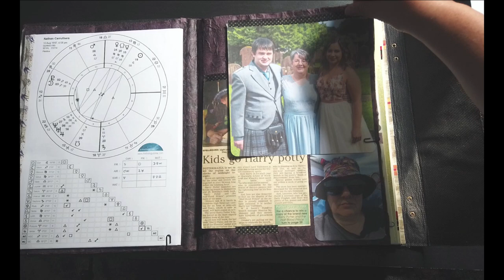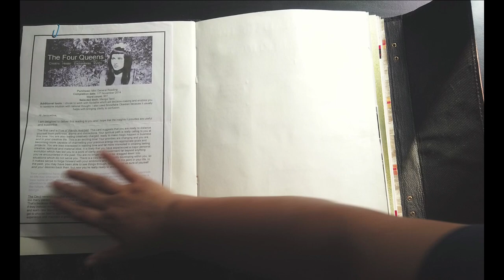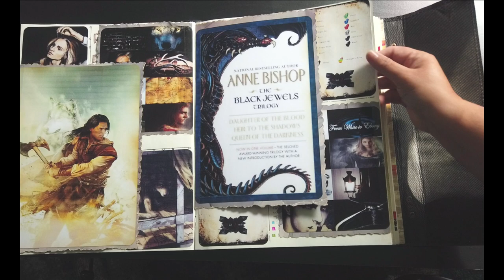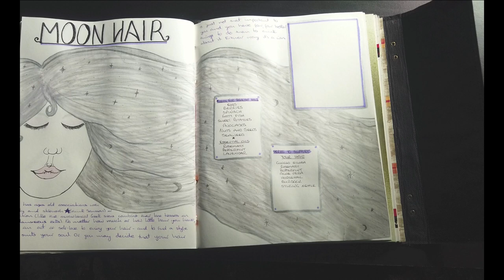Moon Hair and updated Grimoire pages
Just a few more pages in my Grimoire. I've been learning how to feel good about myself now that I'm getting older and I love the term Moon Hair for my greying hair!